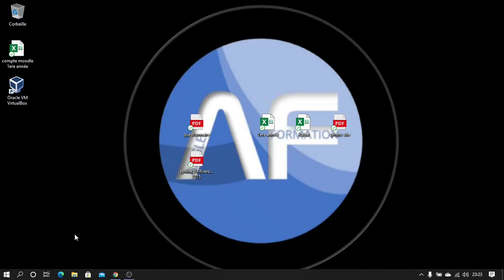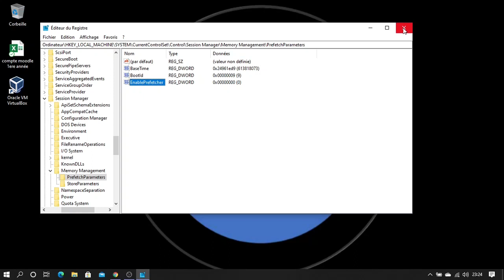Optimiser ou Désactiver SuperFetch sous Windows 10 | Guide Pas à Pas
Dans ce guide pas à pas, nous vous montrons comment optimiser ou désactiver SuperFetch sous Windows 10, une fonctionnalité visant à améliorer les performances du système en préchargeant les applications fréquemment utilisées en mémoire.

Nous vous expliquerons en détail ce qu'est SuperFetch et comment il peut affecter les performances de votre ordinateur. Vous découvrirez les avantages et les inconvénients de cette fonctionnalité et comment elle interagit avec les disques SSD et les disques durs traditionnels.

En suivant nos instructions détaillées, vous serez en mesure de décider si vous souhaitez optimiser ou désactiver SuperFetch en fonction de votre configuration matérielle et de vos besoins.

Améliorez les performances de votre PC en optimisant ou désactivant SuperFetch sous Windows 10 grâce à notre guide pas à pas !